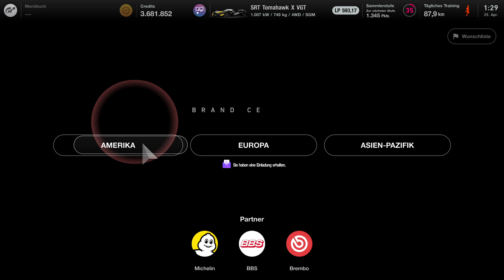DORTMUND 84 Gran Turismo 7 Teil 395 \ Auto Gekauft